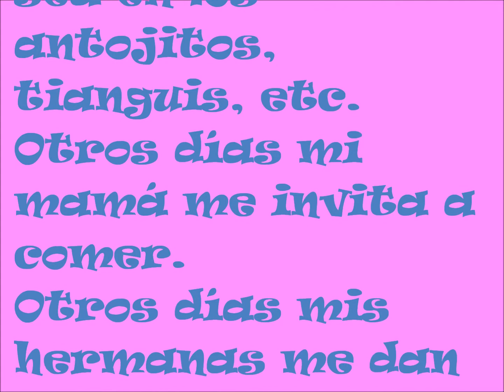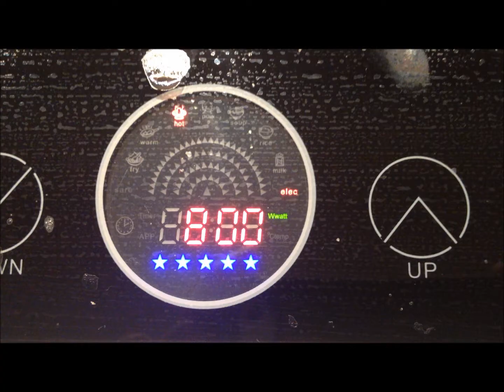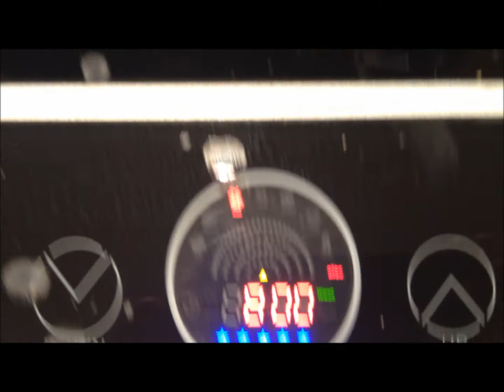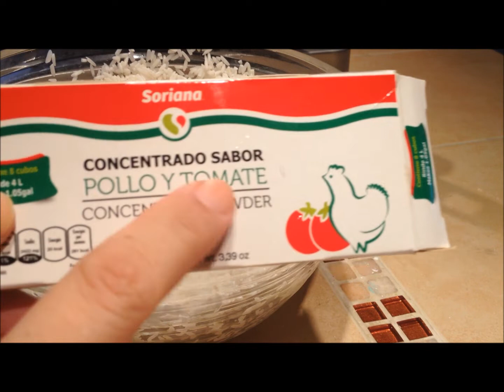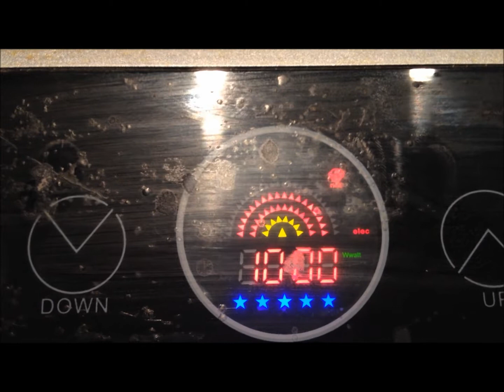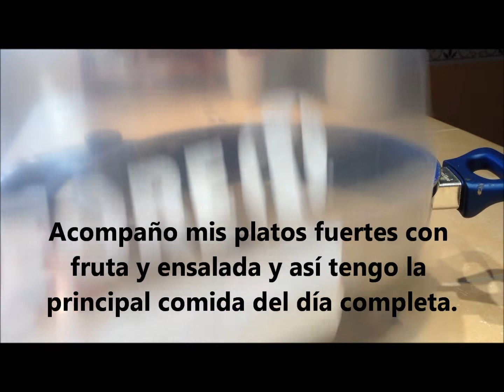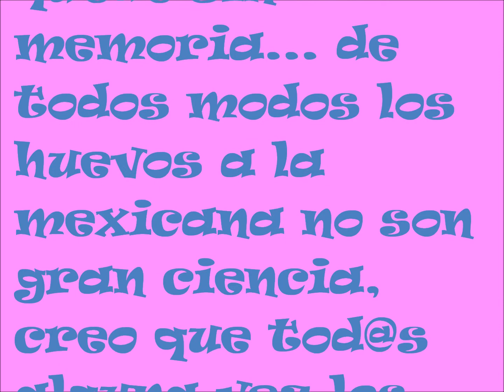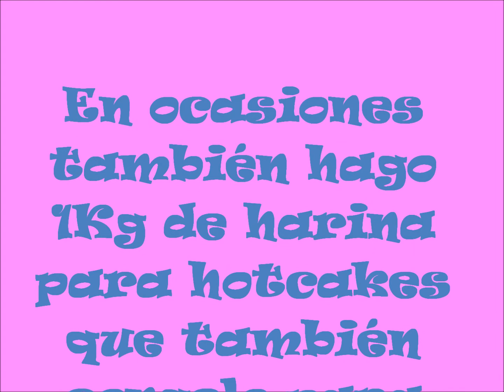Prepara toda tu comida "en masa" y olvídate de la cocina / Huge meal prep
Si odias preparar la comida como yo, este video es para ti. Te invito a ver cómo preparo en sólo 2 días comida suficiente para 3 meses aprox. y la congelo para irla sacando y consumiendo poco a poco, así me olvido de la cocina por un buen tiempo y puedo usar todas esas horas que implica guisar para otras actividades que disfruto mucho más!!!